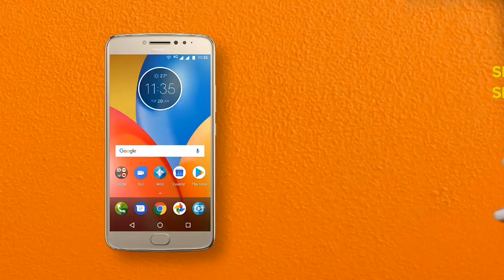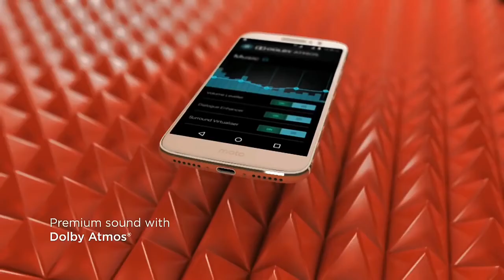Moto E4 Plus vs Moto M Official Commercials